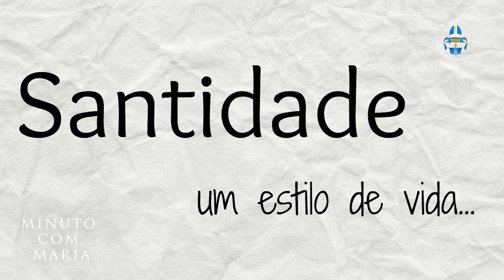Minuto com Maria